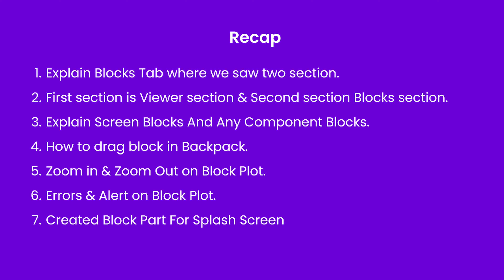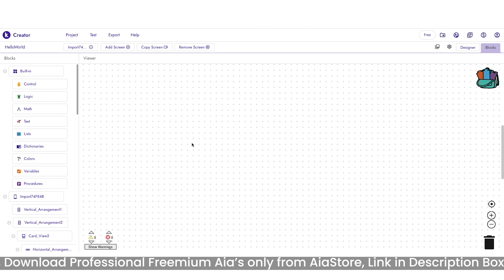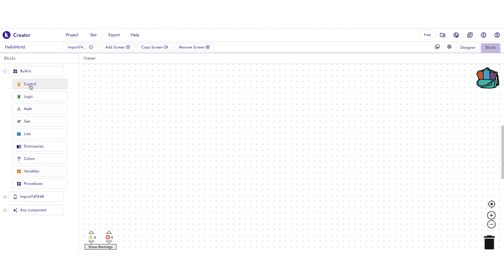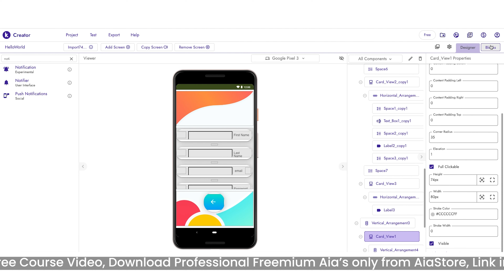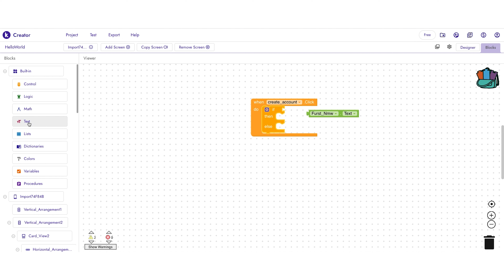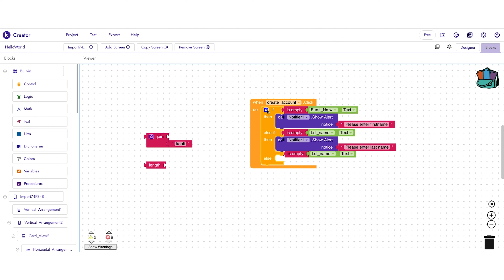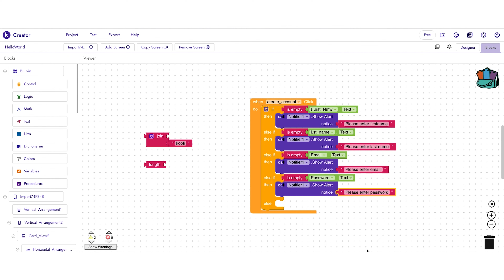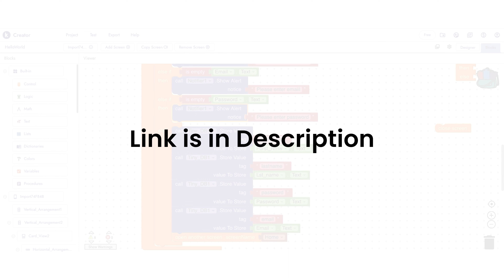✅ #5 How to make app without coding|| Tiny Database & Login, Signup System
how to make app without coding/ app without coding free

Hello Feature Coders!
In this fifth video of the course, I welcome you once again. Today I am going to teach you what is database? What is Tiny Database? With that I will explain you about control and condition block. Along with some theory, practical is also important. That's why we also teach you how you can create a login and registration screen using a tiny database

Chapters:
0:00 Introduction
0:09 Recap
1:44 What is Database?
3:48 Control Block- Built in Block
6:15 Text Block Built in Block
9:30 How to Use Tiny Database.
10:44 Outro but Must Watch.